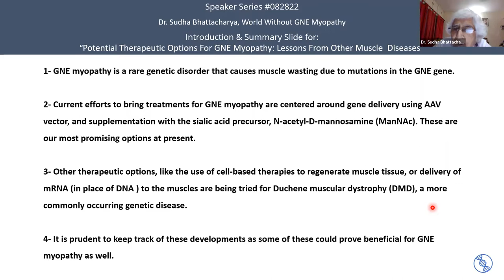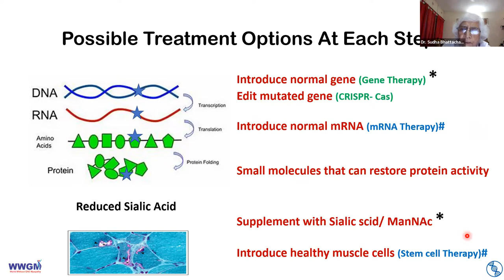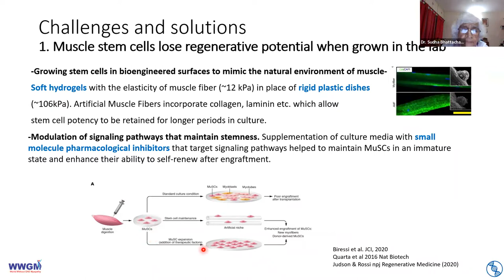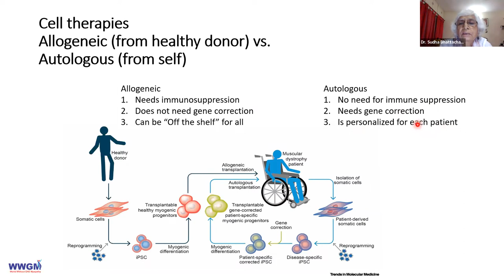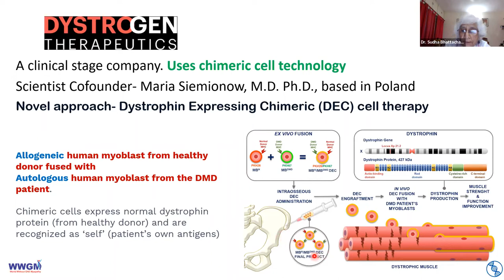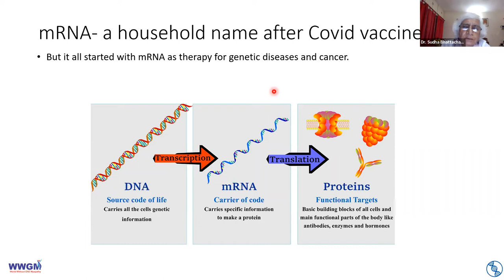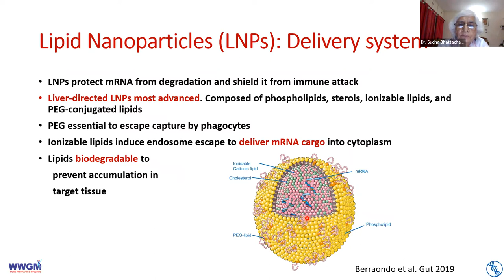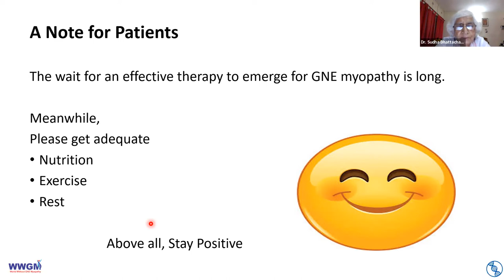2022 NDF Speaker Series with Dr Sudah Battacharya - HIBM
2022 NDF Speaker Series: Dr  Sudah Battacharya discussing, "Potential Therapeutic Options For GNE Myopathy: Lessons From Other Muscle Diseases"

Bio:
Dr. Sudha Bhattacharya retired as a Professor of molecular biology from Jawaharlal Nehru University, New Delhi. Currently, she is an honorary scientist at Ashoka University, Sonipat. Her research in gene regulation and genomics has earned her various honors, which include a fellowship from the three major Indian Science Academies, and the J.C. Bose national fellowship award. She is co-founder of World Without GNE Myopathy (WWGM) and is working to promote Indian research efforts in myopathies.

About NDF: Our mission is to enhance the quality of the lives of people living with GNE Myopathy through advocacy, education, outreach, and funding for critical research focused on treatments and a cure.